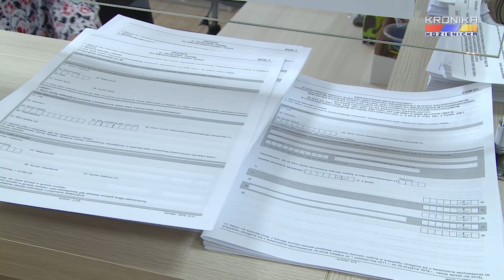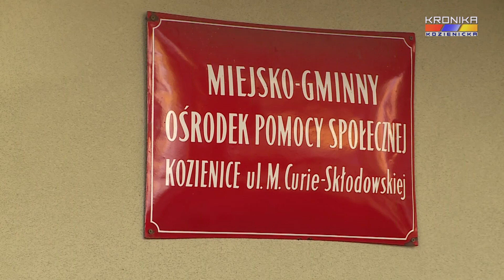Ruszył nabór wniosków na kolejny okres świadczenia Rodzina 500+